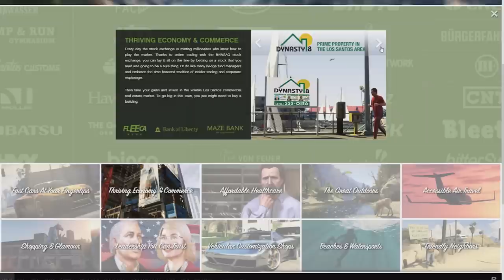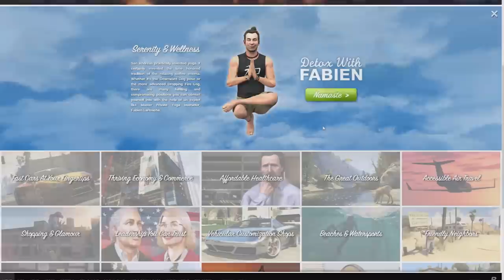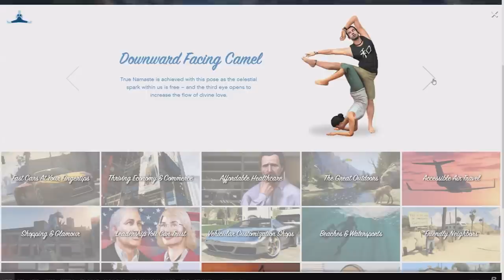Morgan Freeman Upset About Grand Theft Auto 5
Morgan Freeman gives us a preview of Grand Theft Auto 5. A game he knows nothing about.

Voiced by Jason Stephens. Jason will record personal Walken/Freeman or other impressions for you!

How to pre-order Grand Theft Auto 5.
How to get the best car in Grand Theft Auto 5.
How to invest and make money in Grand Theft Auto 5.